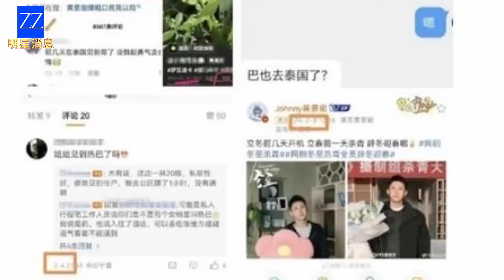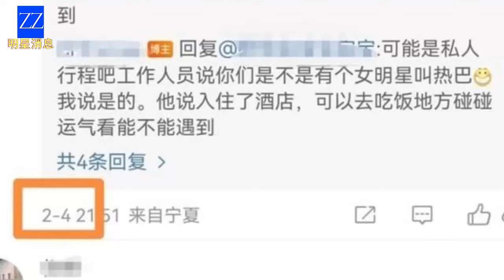Dilraba Dilmurat and Huang Jingyu Compile Latest Dating Details.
Dilraba Dilmurat and Huang Jingyu's collaboration in a film has delighted many fans. Over the past three years, they have been involved in a series of dating rumors, which the actress from Xinjiang does not deny. Let's take a look at these dating speculations and analyze them for accuracy.